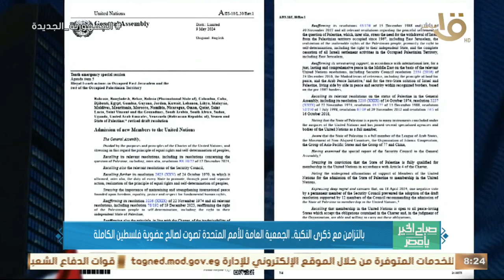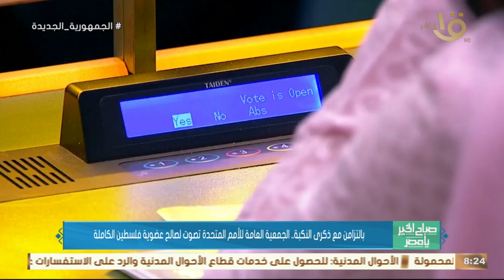بالتزامن مع ذكرى النكبة.. الجمعية العامة للأمم المتحدة تصوت لصالح عضوية فلسطين الكاملة